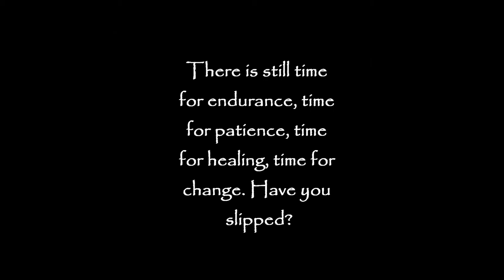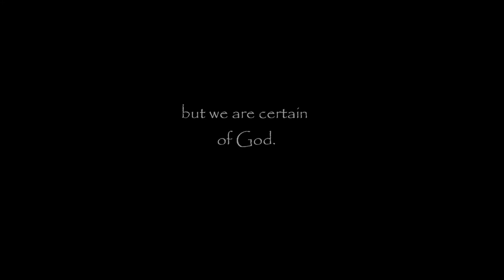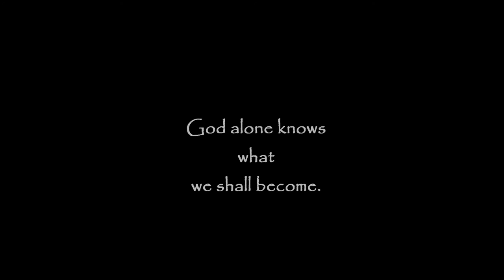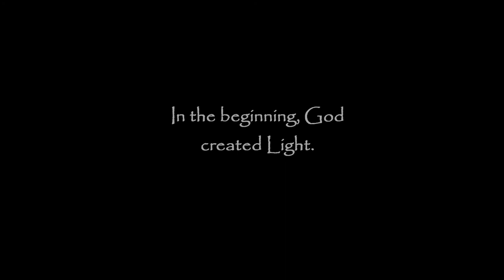Gaming Austria Fall 2010